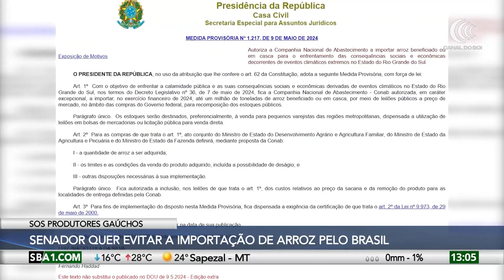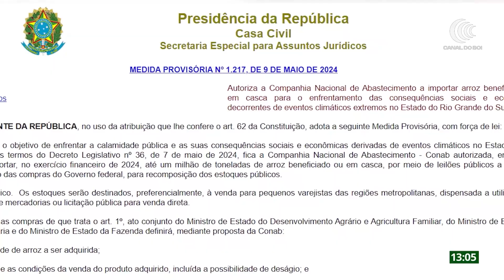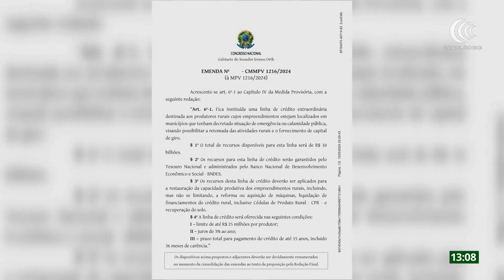Ireneu Orth quer evitar importação de arroz pelo Brasil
O senador Ireneu Orth (PP/RS), protocolou emenda à medida provisória do Governo Federal, sobre a importação de arroz. Ele questiona a necessidade de buscar o cereal no exterior. De Cruz Alta, noroeste do Rio Grande do Sul, as informações de Graciela Caino.